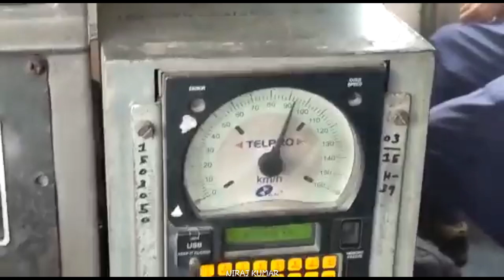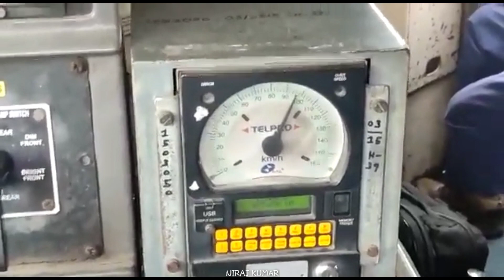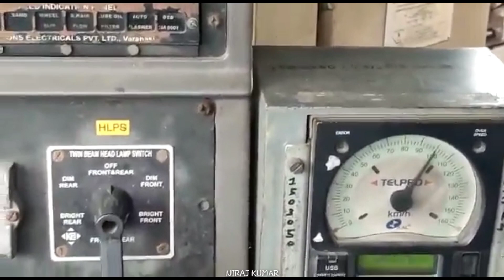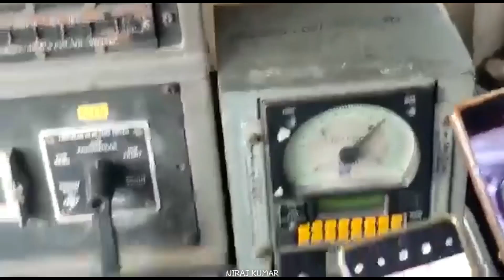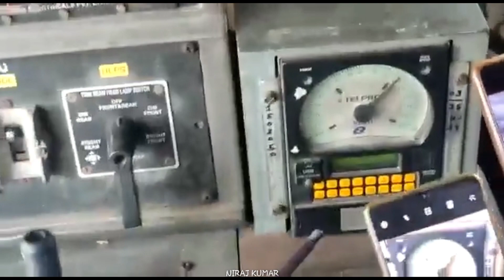जमालपुर नई रेल सुरंग | पूरे रफ़्तार के साथ भागा इंजन ! ट्रायल सफल - देखे वीडियो | जमालपुर से पाटम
JAMALPUR Rail Tunnel
Between Jamalpur - Bhagalpur Section
Eastern Railway
बिहार की दूसरी सबसे बड़ी टनल का सफल ट्रायल।
-मुंगेर के जमालपुर-रतनपुर स्टेशन के बीच नई रेल सुरंग में ट्रेन परिचालन किया गया।
- रफ्तार में ट्रायल ट्रेन गुजरी।
-341 मीटर की सुरंग में ट्रेन को गुजरने में 11 सेकंड का समय लगा।